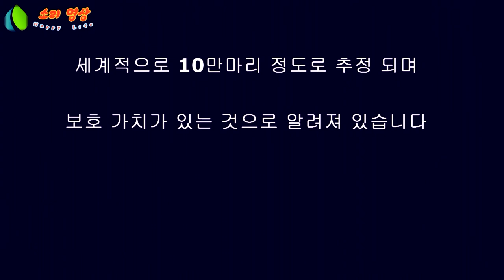큰부리큰기러기 의 집단 전쟁. 기러기 싸움. The Collective War of the Toucan Goose. geese fight.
큰부리큰기러기의 탐조와 관찰을 통해서 집단 전쟁을 하는 원인을 알아보고, 탐구하며,  자연공존을 힐링하며 배워가는 새 에 대해 이야기로 탐조 하는 영상.
Description: Investigate and investigate the causes of mass wars through the observation and  observation of toucan goose.   A video that explores the stories of birds learning and healing the coexistence of nature.